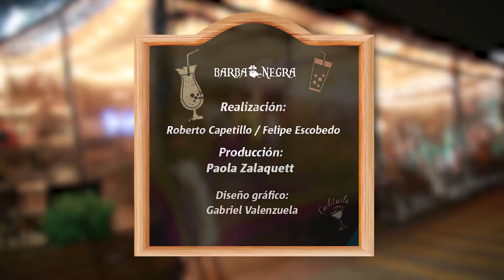Capítulo 12: HoyCBB con Mauro Tamayo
Mauro Tamayo fue el primer alcalde en aceptar la invitación de HoyCBB y llegó a Barbanegra Restobar a prepararnos un trago denominado el "6 letras" 👀
Nos habló de su gestión como alcalde de Cerro Navia, jugamos a la cultura chupística y nos contó quién sería su carta presidencial para el 2022 🔥🔥